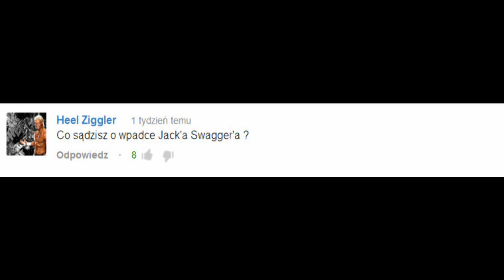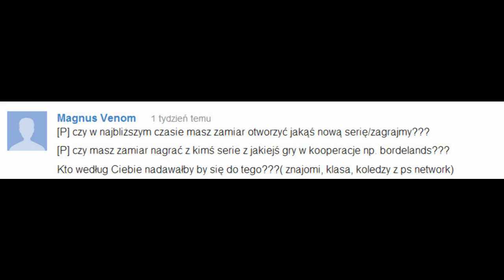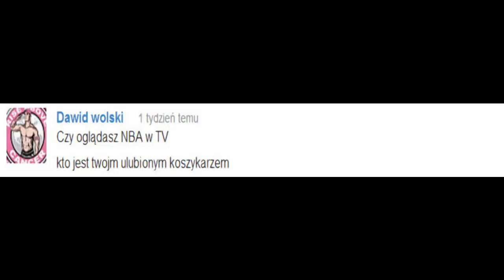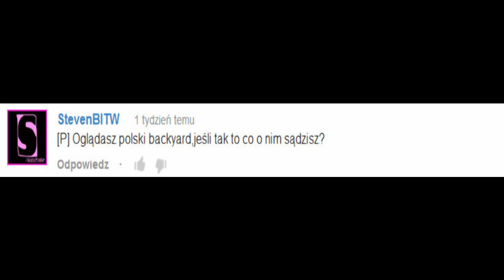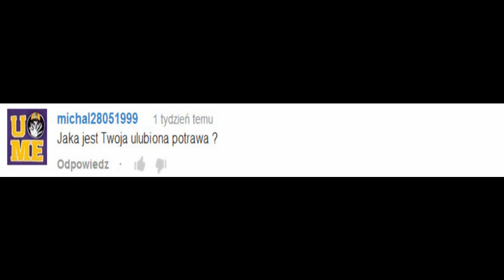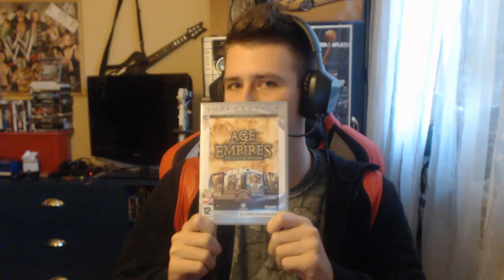Q&A?!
WHAT DA HELL?!

Muzyka w tle:
Metallica - Creeping Death (8-bit)